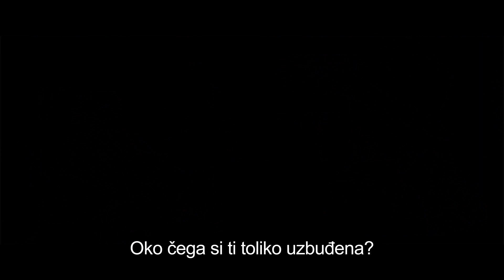Čarobni Mike: Posljednji ples [Magic Mike's Last Dance] | Featurette | 2022